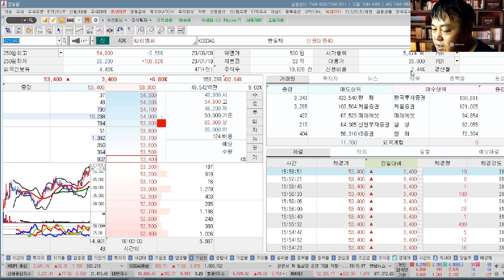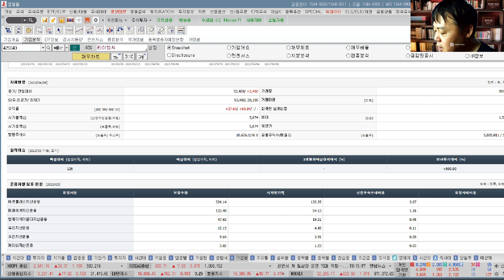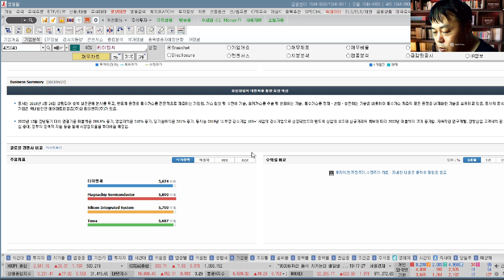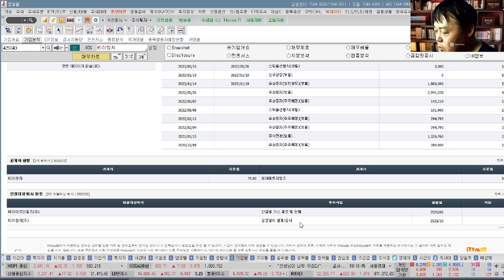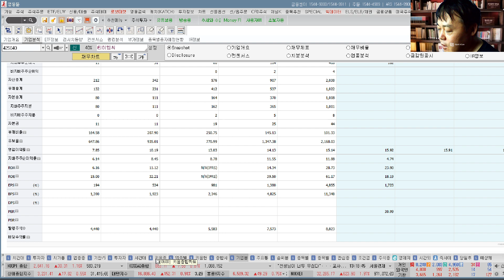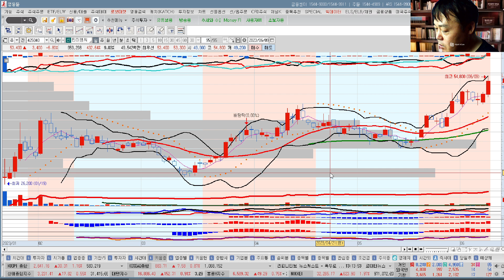티이엠씨(425040) 추수기(추수) 전문가 종목 분석